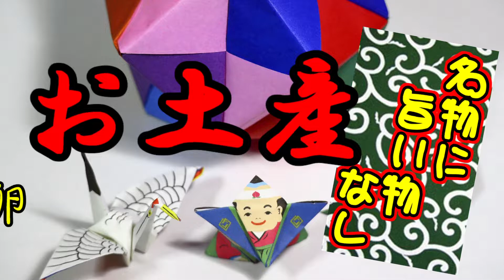山口県土産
久しぶりにお土産をいただきました。山口県の土産で
「月で拾った卵」です。以前も貰った記憶があります。
フワフワで柔らかくて美味しいお菓子です。